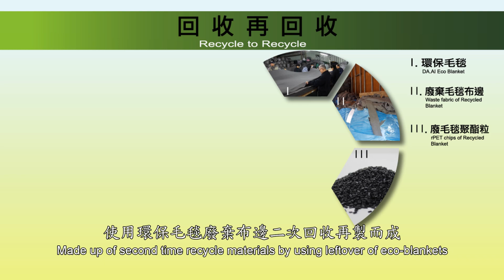【大愛感恩科技 環保再生織品】R2R靠枕手提小蓋毯_北極熊_DA.AI R2R Travel Blanket-Polar Bear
產品說明/介紹：
. R2R保護稀有動物、環保織物回收在回收，資源在利用，淨化人心。
.設計款式小毛毯，可變化提袋抱枕或靠枕&蓋毯方便收納，送禮自用兩相宜!

材質：
再生聚酯纖維(大愛環保再生)

相關連結
中文介紹：Coming Soon
English Product Introduction： Coming Soon

◎線上購物
購物網址：

◎實體通路
■基隆
- 基隆概念館 ➔ 基隆市安樂區樂利三街150號

■台北
- 洲子街概念館 ➔ 台北市內湖區洲子街65號(2F)
- 內湖聯絡處 ➔ 台北市內湖區成功路五段168號
- 大直綺麗館 ➔ 台北市中山區大直明水路575號(B1)
- 忠孝概念館 ➔ 台北市忠孝東路3段217巷7弄23號
- 東區會所 ➔ 台北市信義區松隆路327號
- 關渡概念館 ➔ 台北市北投區立德路2號

■新北
- 臺北慈院館 ➔ 新北市新店區建國路289號(1F)
- 新店靜思堂 ➔ 新北市新店區建國路279號
- 板橋靜思堂 ➔ 新北市板橋區大觀路二段265巷15號
- 三重靜思堂 ➔ 新北市三重區中正北路450號
- 蘆洲共修處 ➔ 新北市蘆洲區長樂路125號
- 新泰聯絡處 ➔ 新北市新莊區新泰路421號(B1)

■桃園
- 桃園靜思堂 ➔ 桃園市大業路一段307號

■新竹
- 新竹概念館 ➔ 新竹市中華路5段208巷20號

■台中
- 台中慈院館 ➔ 台中市潭子區豐興路1段88號
- 台中概念館 ➔ 台中市南屯區文心南路113號
- 東勢聯絡處 ➔ 台中市東勢區三民街199號
- 后里聯絡處 ➔ 台中市后里區甲后路三段145巷2號

■嘉義
- 大林慈院館 ➔ 嘉義縣大林鎮民生路2號(B1)

■台南
- 台南靜思堂 ➔ 台南市仁德區仁義路222號
- 善化靜思堂  ➔ 台南市善化區小新里小新營346號
- 安平聯絡處 ➔ 台南市安平區國平里國平路211號

■高雄
- 高雄概念館 ➔ 高雄市三民區河堤南路50號
- 岡山園區 ➔ 高雄市岡山區岡山北路6號
- 鳳山聯絡處 ➔ 暫時搬到 高雄市苓雅區正義路12號

■花蓮
- 花蓮概念館 ➔ 花蓮市中央路三段703號
- 花蓮慈院 ➔ 花蓮市中央路三段707號